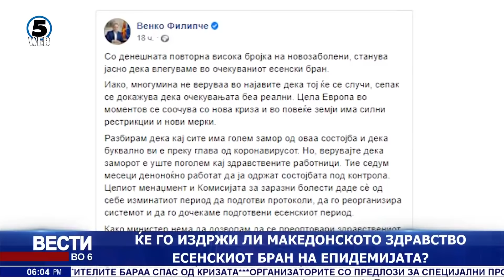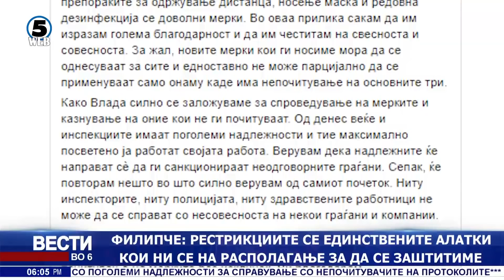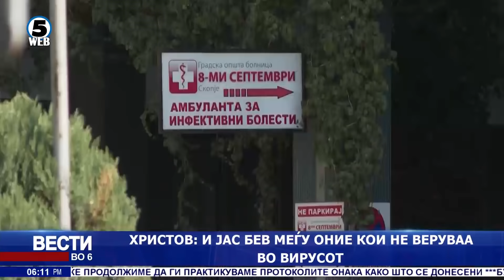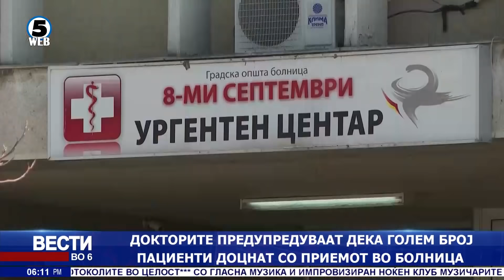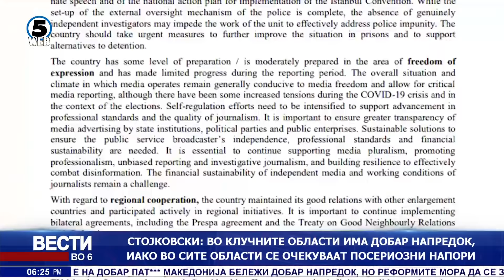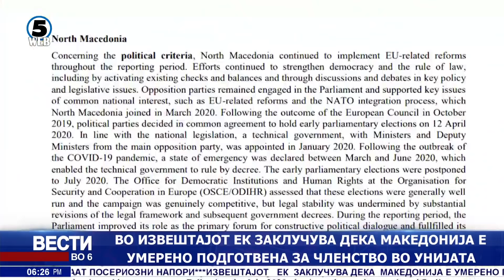Вести на Канал 5 во 18, 7.10.2020